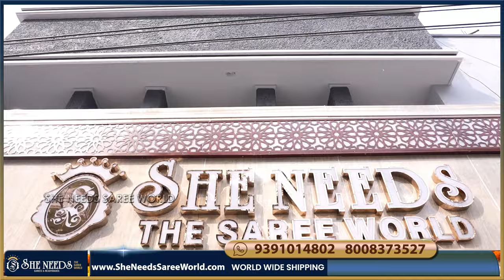She Needs New 7th Showroom Store Tour @Habsiguda | SheNeeds Saree World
PRODUCT BUYING GUIDE:
1. Kindly check the code and Price being displayed on the screen while showing the Product
2. Click on the link of a particular code that is given in the description,  That will directly take you to the page your Selected Product
3. Add your Selected Product to the cart and checkout After The Checkout Kindly Check Your Mail For Order Details
You can also log in to the and u can shop directly

*ThanQ and Happy Shopping*
She Needs The Saree World @ Dilshuknagar
#7-37, Madhururi Colony,
Near Konark Cenema Theatre, Dilsukhnagar
Hyderabad, Telangana 500060

She Needs Sarees & Ready Mades @ Chandanagar
Address:
Shop No . E5, Tapadia Maruti Infiniti Mall,
chandanagar, Hyderabad - 500050

She Needs Sarees & Ready Mades @ Suchitra Circle
P.No-110/P, Green Park Avenue, Suchitra Circle,
Near South India Shopping Mall,
Hyderabad - 500067

Address:
Hyderabad , Medchal, Malkajigiri
Telangana 500039

She Needs Saree World @Kukatpally
LIG-181, Rd No.2,
 K.P.H.B Phase 1, Kukatpally,
Hyderabad, Telangana 500072

She Needs Sarees & Ready Mades @ Kothapet
Address:
Shop No: G 32,33,34,35
Laxmi White House Shopping Complex,
Doctors Colony , Kothapet Main Road,
Hyderabad. 500035

She Needs
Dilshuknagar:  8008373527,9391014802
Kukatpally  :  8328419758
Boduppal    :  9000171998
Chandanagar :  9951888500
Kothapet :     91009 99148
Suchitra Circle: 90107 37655